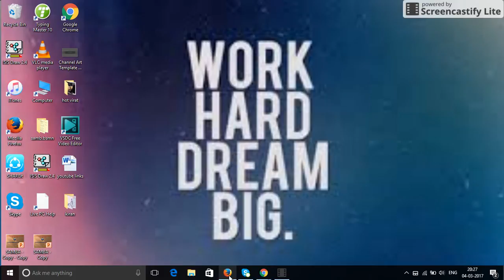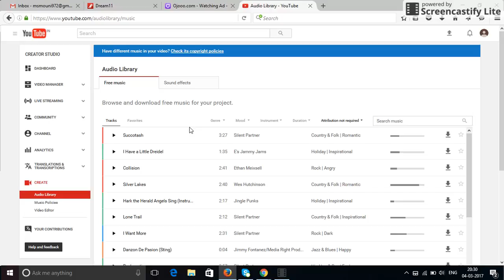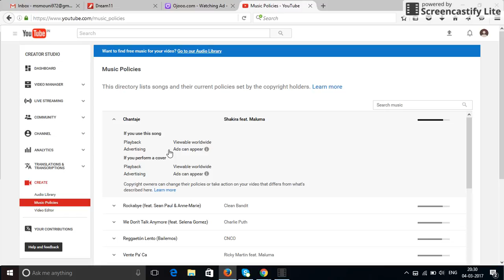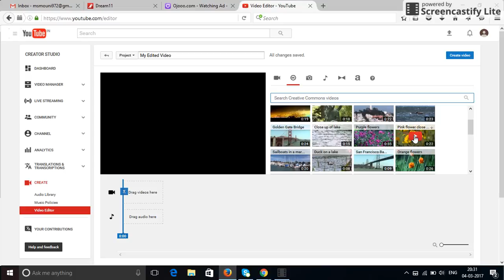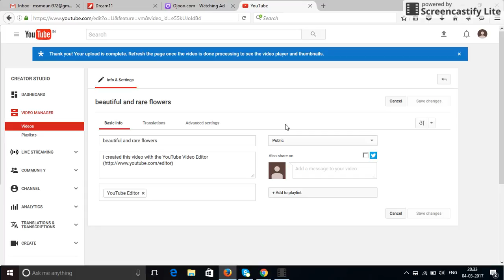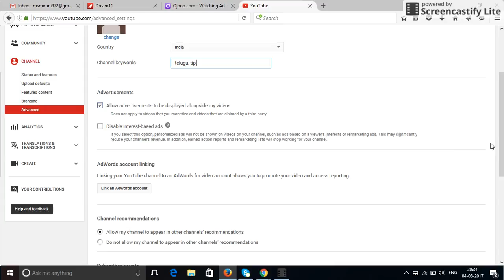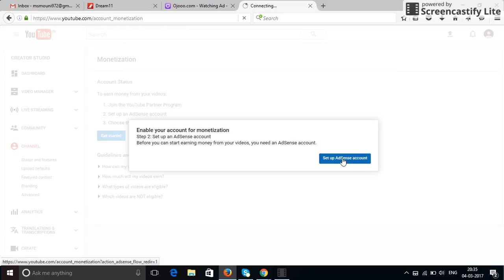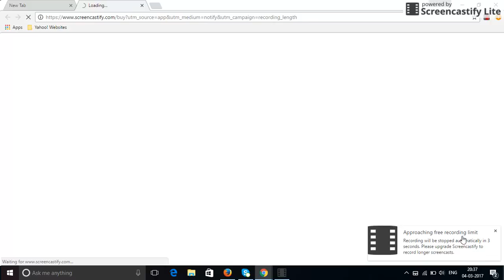Can we earn money by using others video on youTube through CC and monetise it???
in this video i have shown how to use others videos to make money on YouTube by using CC (creative commons) and also i have shown how to monetize our channel and videos on YouTube.